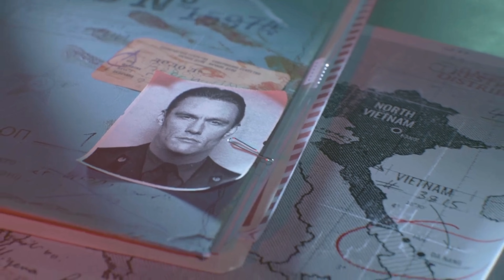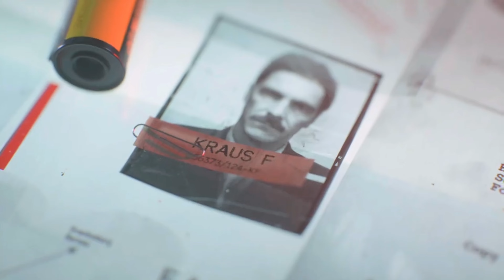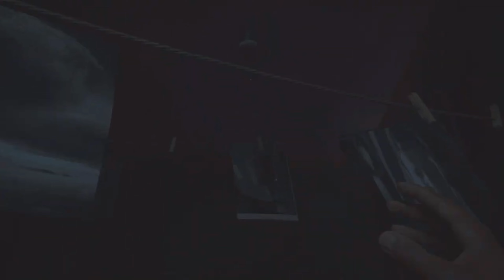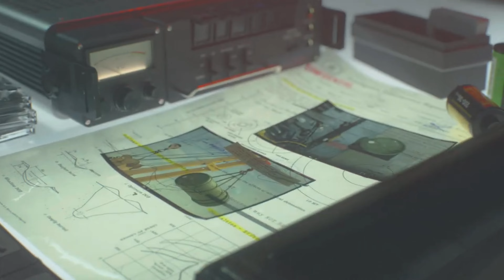Call of duty cold war (PS5) PLAYTHROUGH PART 2